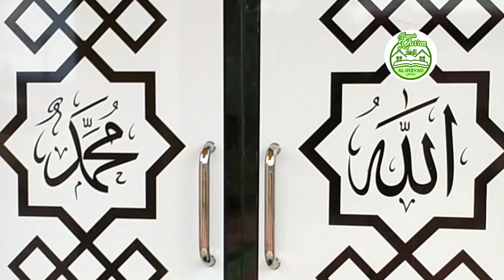BESARNYA CINTA ALLAH KEPADA HAMBANYA ||| UST.ARIFIN NONCI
nabi Musa bertanya kepada Allah bagaimana besarNYA cinta NYA kepada HambaNYA.

rumah Qur'an Al-Irsyad Lappa
Kab.Sinjai Sulawesi Selatan
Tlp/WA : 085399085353